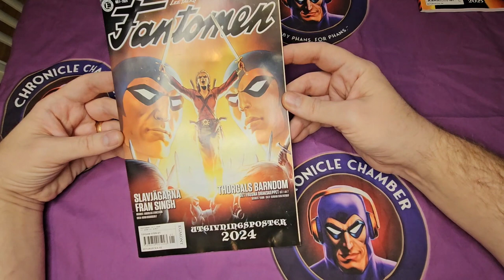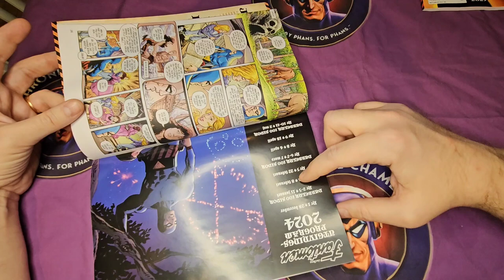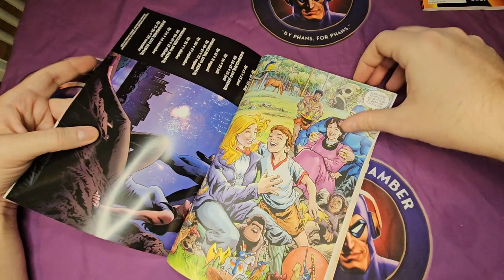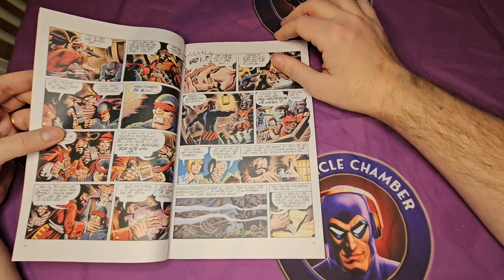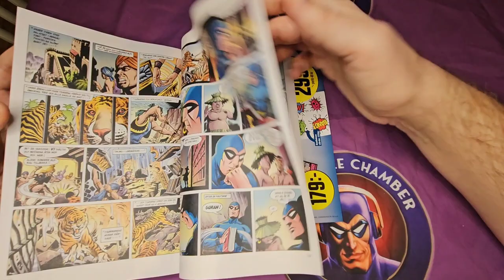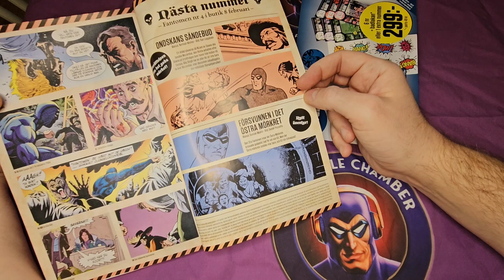Review of Fantomen 1/2024 & 2-3/2024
Mikael Lyck from Chronicle Chamber reviews Fantomen 1/2024 & 2-3/2024 which feature the following stories:

1/2024: "Slavjägarna från Singh" ("The Singh Raiders") by Andreas Eriksson and Ivan Rodriguez
2-3/2024: "Barracudas skatt" ("The Treasure of the Barracuda") by Norman Worker and Jaime Vallvé
2-3/2024: "Vålnadens nya kläder" ("The Ghosts New Clothes") by Jacob Habinc and Rafael Ruiz
2-3/2024: "De tusen tigrarna" ("The Thousand Tigers") by Lennart Hartler, Magnus Magnusson and Jaime Vallvé

Review of Fantomen 1/2024

First up, the cover with art by Henrik Sahlstrom. Nice to see that he has not totally stopped creating Fantomen covers with him drawing no regular covers in 2023.

First of we are getting some information about what is going to happen in Fantomen during 2024. Highlights include new creators debuting, a continuation of the 22nd Phantom saga planned for end of year, otherwise about the same as last year, which is good news!

[Editors note: We will be having another podcast chat with the Fantomen editors in February.]

The main story is "Slavjägarna från Singh" ("The Singh Raiders") by Andreas Eriksson and Ivan Rodriguez which was earlier published in Frew 1952 from 2023 which features the 17th Phantom, Julie, Singh pirates and lots of action. I had a blast reading this one. A great choice to include.

As an extra supplement with the comic is a publishing schedule poster for 2024 by phav Henrik Sahlström.

As for the last few years, the poster is double sided with one side including the dates of issues being published in 2024 and the other side without the dates. This is better for framing or presenting after the year has ended.

The side comic is half an Thorgal story featuring an adventure from his youth.

Review of Fantomen 2-3/2024

A new cover artist by Henry Johannes. It is great to see new artists drawing the Phantom.

First story is "Barracudas skatt" ("The Treasure of the Barracuda") by Norman Worker and Jaime Vallvé. This is a classic Team Fantomen story spanning a whooping 46 pages, takes place both in the past and the present, with descendants walking in their forefathers footsteps on both sides of right and wrong.

Next up is "Vålnadens nya kläder" ("The Ghosts New Clothes") by Jacob Habinc and Rafael Ruiz. This is a very short story with a more American superhero graphic style than we are accustomed to. More funny than regular stories which seem to be the norm in these shorter ones. Good to see Rafael Ruiz back drawing the Phantom who has not drawn the Phantom in a story since 2019.

The final Phantom story is "De tusen tigrarna" ("The Thousand Tigers") by Lennart Hartler, Magnus Magnusson and Jaime Vallvé which is a classic Team Fantomen story, a real must read to get the backstory about why there are tigers in Bangalla Africa.

The comic also includes the opening for the vote for best Phantom story in Fantomen last year started with this issue. You can read more about the vote in this article Closing the magazine is the second part of the Thorgal's youth album started in issue 1/2024.

Until next time, Happy Phantoming!

All Fantomen reviews will be included in our monthly X-Band: The Phantom Podcasts. Thanks also goes to Jörgen Karlsson for his help creating the Fantomen review intro which will now be featured for all reviews by Mikael Lyck.